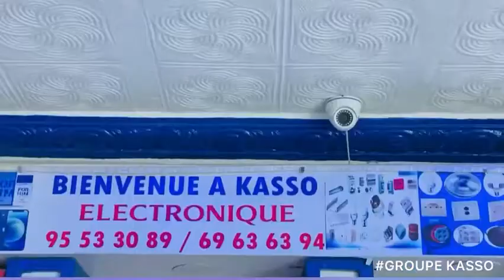Service électronique au Mali